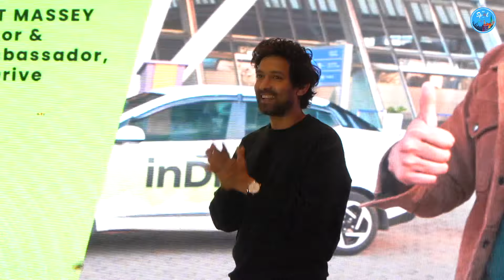কলকাতার কোন কোন খাবার ভালোবাসেন বিক্রান্ত ম্যাসি?Vikrant Massy|12 Th Fail | Mirzapur|Hassen Dilruba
সম্প্রতি কলকাতা এলেন  অভিনেতা বিক্রান্ত মেসি। তিনি জানালেন তার সাকসেস ও ফেলিয়ার নিয়ে নানান গল্প। কলকাতা এলে তিনি কোন কোন খাবার খেতে ভালোবাসেন?  কলকাতা তার কতটা প্রিয়?  এসব জানতে দেখেনিন পুরো ভিডিও টি।